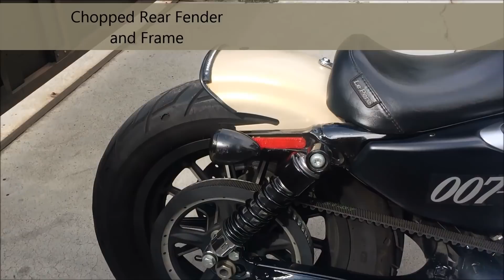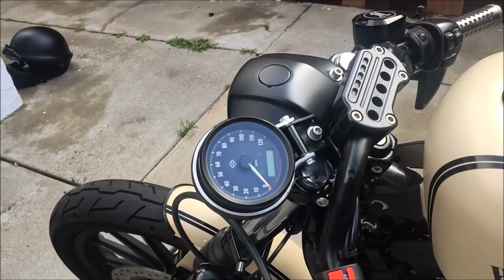Harley-Davidson Sporster Iron 883 Custom / Mods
Harley Davidson Iron 883 Mods.
All mods done by myself as weekend projects.